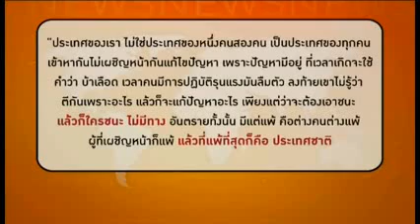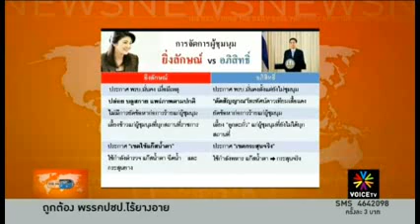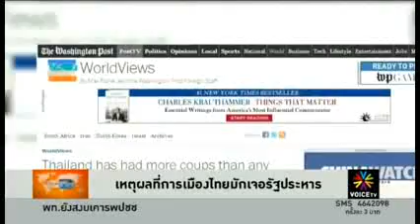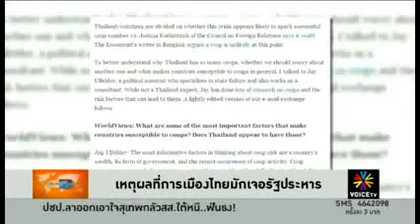The daily dose 10ธ.ค.56